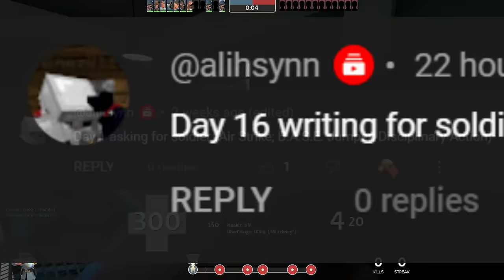The B.A.S.E. Jumper🔸1500+ Hours Soldier Main (TF2 Gameplay)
Team Fortress 2 Gameplay Soldier 2024 No Commentary Air Strike BASE Jumper MGE Market Gardener

Hud: Broesel-Hud